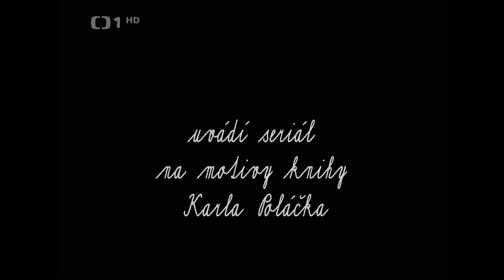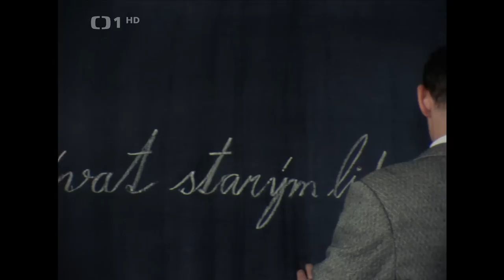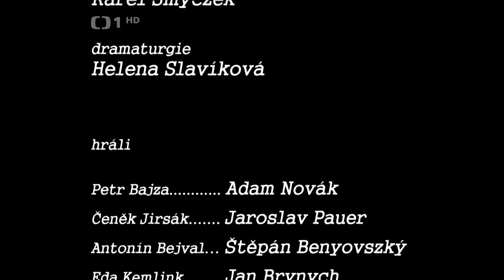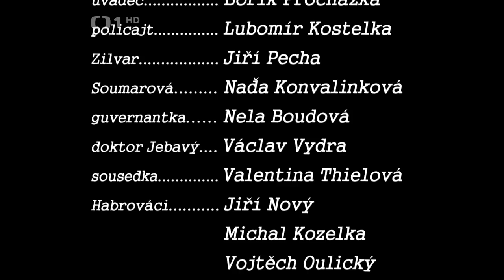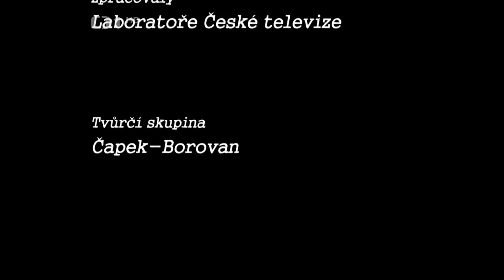Bylo nás pět 3 Díl Vypouštění draka